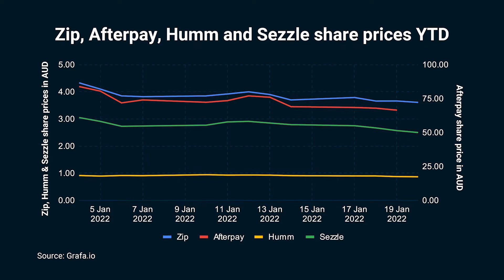Are investors shifting away from BNPL stocks?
Grafa is a financial data, news and analysis platform that gives users access to large volumes of information quickly and in a way that is entertaining and engaging.

The platform integrates AI-curated video news from Bloomberg, Reuters, Cheddar TV and allows users to track trends with multi-asset data sets including Australian stocks, global currencies and cryptocurrencies.
Connect with Grafa!